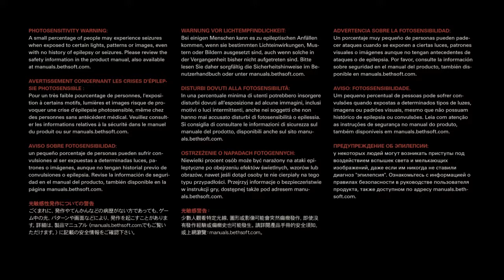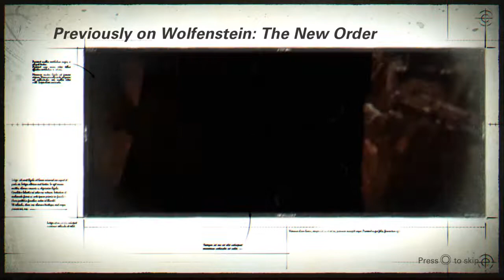Wolfenstein II New Colossus Walkthrough part 1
Wolfenstein II the new colossus gameplay/walk through blind enjoy Cheers